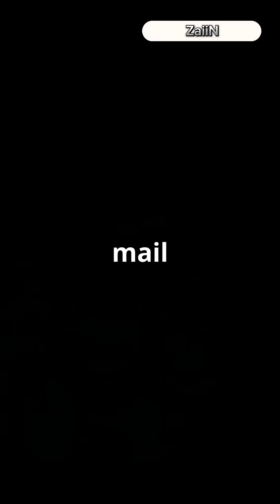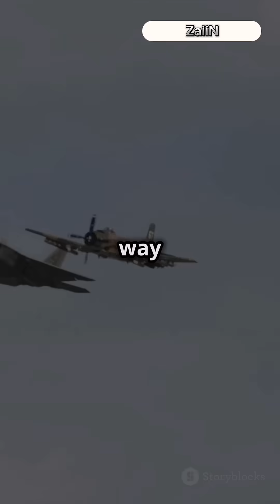Evolution of Civil Aircraft? ✈️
Explore the fascinating journey of aviation! From the Wright brothers' first powered flight in the early 1900s to the launch of the first commercial airline in 1914, witness the milestones that shaped air travel. Dive into the Golden Age of Aviation during the 1920s and 30s, marked by rapid advancements in aircraft design and the rise of iconic planes like the Douglas DC-3. Discover how the Boeing 747's introduction in the 1970s revolutionized air travel, leading to the modern marvels of the Airbus A380 and Boeing 787. Don't miss this captivating overview of aviation history! ✈️